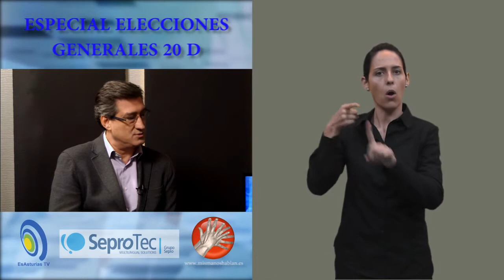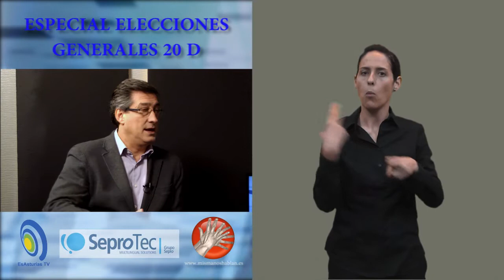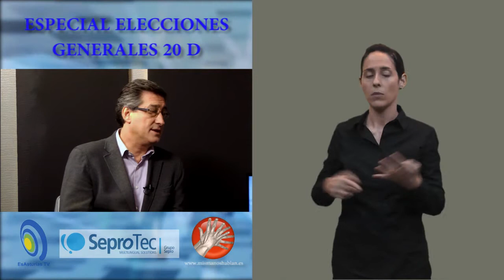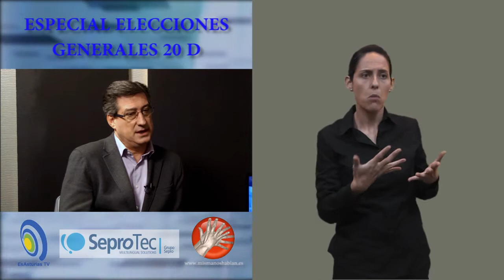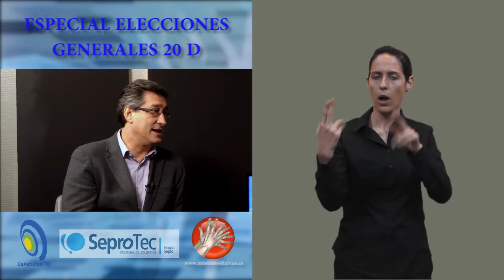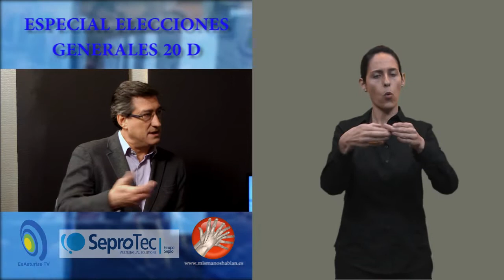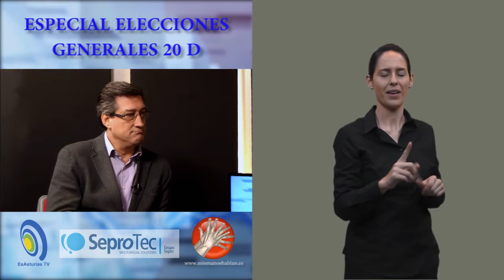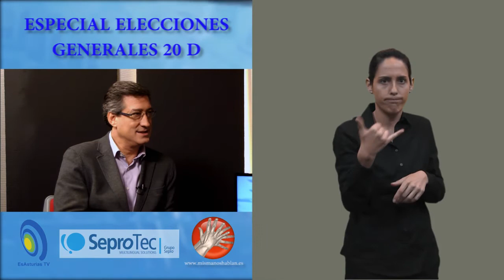CIUDADANOS - NACHO PRENDES - ESPECIAL 20D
Entrevista a: Nacho Prendes
Candidato por Asturias al Congreso de los Diputados por CIUDADANOS

EsAsturiasTV, en colaboración con Seprotec Multilingual Solutions y Mis Manos Hablan quiere dar un paso más en la apuesta por la integración de las Personas Sordas.

Para ello, las entrevistas realizadas a los cabeza de lista asturianos al Congreso de los Diputados en las elecciones del próximo 20D de los partidos con representación en la Junta General del Principado, se ofrecerán con un servicio de traducción simultánea en Lengua de Signos Española (LSE).

Esta iniciativa permitirá que las personas usuarias de la Lengua de Signos Española tengan acceso a la información con lo que podrán valorar en las mismas condiciones los mensajes, ideas y proyectos mostrados por los distintos candidatos en las entrevistas realizadas por el director de los servicios informativos de EsAsturiasTV, Bernardo Solís.

Los programas, realizados en un formato idéntico para todos los entrevistados, tendrán una duración de 30 minutos y se emitirán desde el próximo lunes 14 de diciembre hasta el viernes 18, a partir de las 22:30 horas.

EsAsturiasTV es una televisión de carácter regional y capital privado que inició su andadura el pasado verano y que apuesta por la información, el entretenimiento y el debate entre los asturianos. EsAsturiasTV afronta su primera campaña electoral como medio de comunicación y ha querido, en colaboración con Seprotec Multilingual Solutions y Mis Manos Hablan , ofrecer un espacio electoral abierto al mayor número posible de ciudadanos rompiendo las barreras que en este caso tiene cualquier tipo de persona con discapacidad auditiva para acceder a la información política.

Seprotec Multilingual Solutions es la empresa líder de traducción e interpretación en España y una de las 30 empresas del sector más importantes del mundo por volumen de negocio. Con una experiencia acreditada y un trabajo basado en la excelencia profesional, su carta de presentación más importante es la satisfacción de sus clientes. Además, Seprotec Multilingual Solutions lleva más de 20 años trabajando para eliminar las barreras de comunicación de las Personas Sordas.

Mis Manos Hablan es una iniciativa empresarial privada creada con el objetivo de contribuir a la difusión y el enriquecimiento de la Lengua de Signos Española (LSE). El proyecto interdisciplinar Mis Manos Hablan proporciona una valiosa herramienta multimedia con plataforma en la red que trabaja en la recopilación de vocabulario en toda España y la creación de glosarios de términos en LSE mediante audiovisuales que se ponen a disposición de la Comunidad Sorda y oyente de manera gratuita.